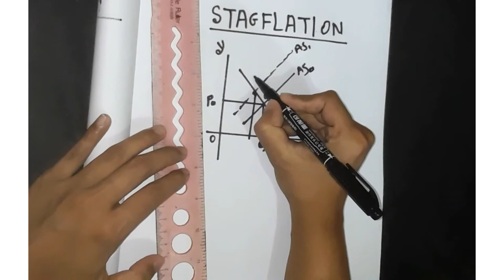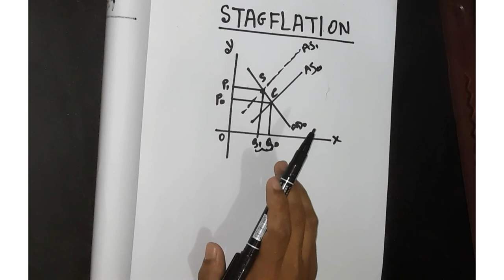"স্ট্যাগফ্লেশন " ধারণা ( চিত্রসহ ব্যাখ্যা) সামষ্টিক অর্থনীতি, অনার্স ১ম বর্ষ